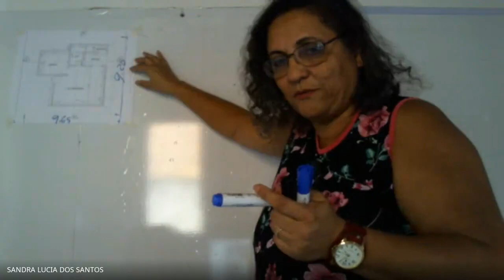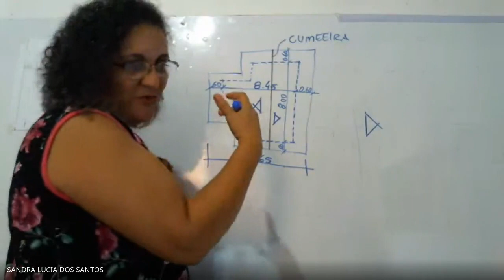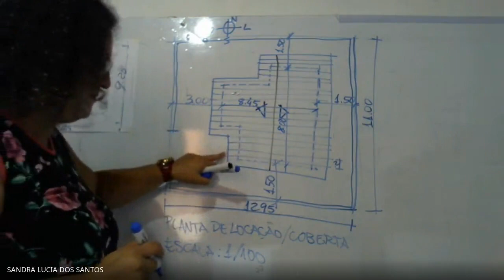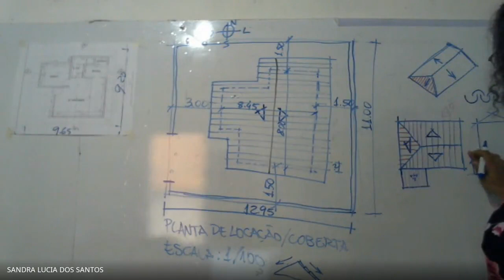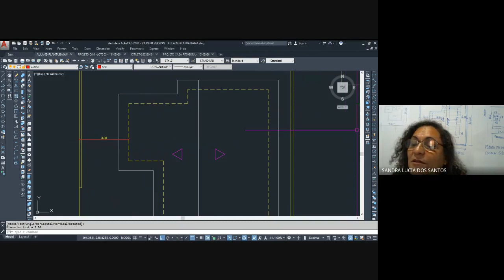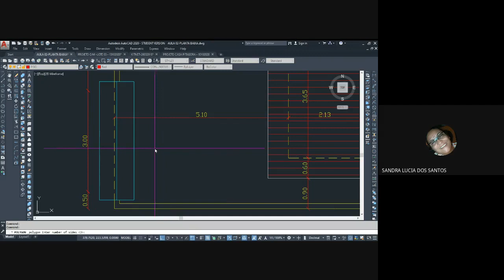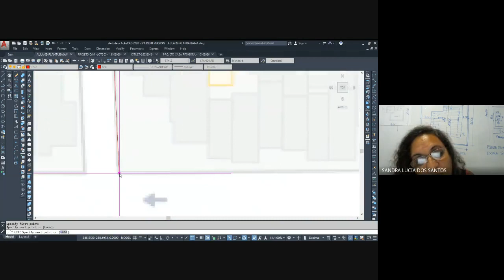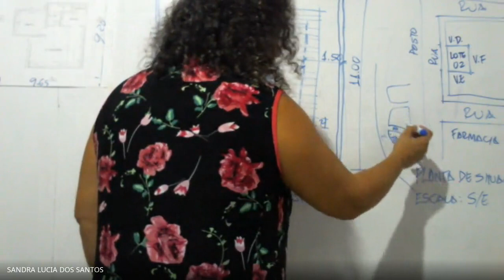AULA 03 DESENHO ARQUITETÔNICO TARDE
Aula de desenho: Planta de situação, plantas de locação e coberta